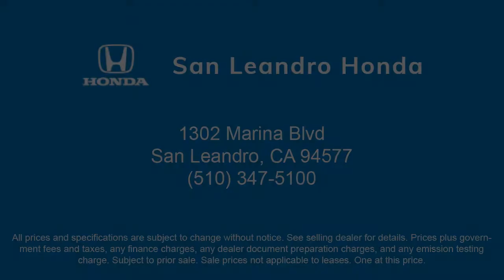2022 Honda Pilot Sport AWD San Leandro Hayward Oakland San Lorenzo Alameda Castro valley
2022 Honda Pilot Sport AWD Stock Number: 46478 Vin:5FNYF6H31NB071140.